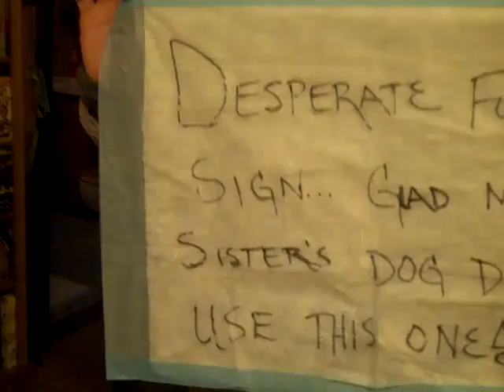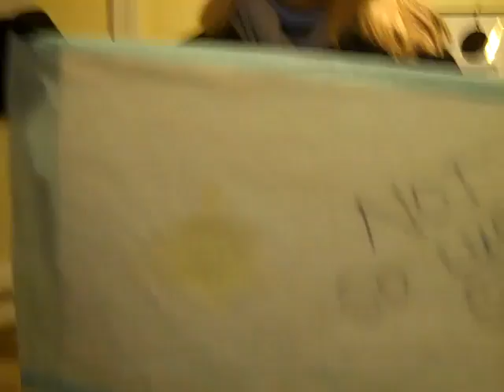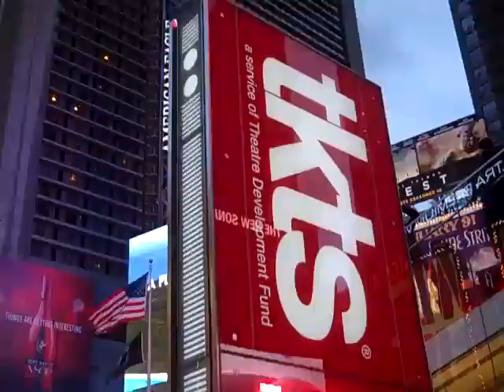The thrill of New York City at Christmas time (trimmed)